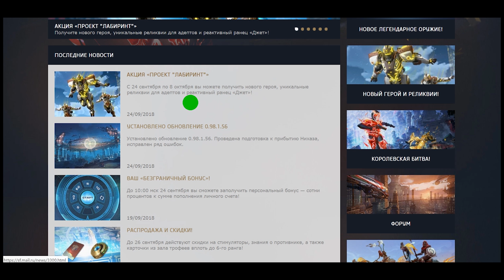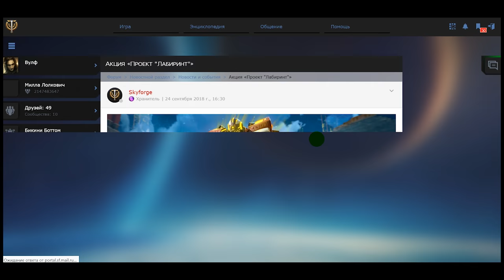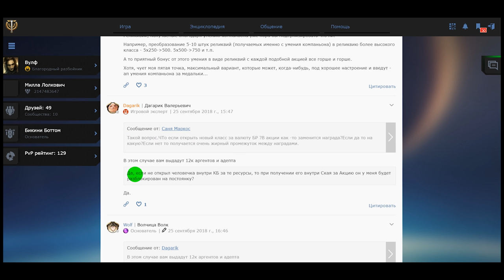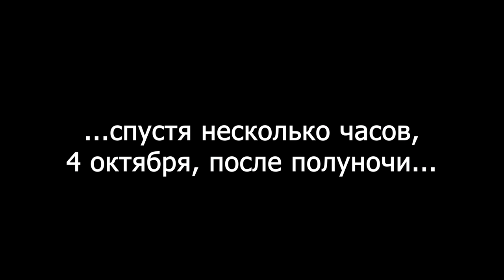Skyforge: фармлю 12500 аргентов хитрым способом)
Видео о том, как я нафармил 12 500 аргентов одним хитрым способом ). Фарм связан с кб и текущей акцией. Можно только 1 раз так сделать.